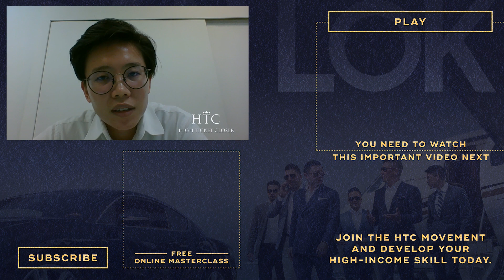This Family Understand Me More Than My Own Friends and Family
If you still feel stuck in life, it’s not your fault. No one showed you the secrets to create a good life for yourself and your family. That’s why Dan Lok put together a mentorship program to show you his best secrets so you could create a life of abundance, freedom, and love.

You'll love Andre's story On this video, you are going to discover how this frustrated business owners discovered a new side-hustle that will help her achieve her income and life goals much quicker.

Dan Lok, a.k.a. The King of High-Ticket Sales is one of the highest-paid and most respected consultants in the luxury and “high-ticket” space.

Dan is the creator of High-Ticket Millions Methodology™, the world's most advanced system for getting high-end clients and commanding high fees with no resistance.

Dan works exclusively with coaches, consultants, thought leaders and other service professionals who want a more sustainable, leveraged lifestyle and business through High-Ticket programs and Equity Income.

Dan is one of the rare keynote speakers and business consultants that actually owns a portfolio of highly profitable business ventures.

Not only he is a two times TEDx opening speaker, he's also an international best-selling author of over 12 books and the host of Shoulders of Titans show.

Dan's availability is extremely limited. As such, he's very selective and he is expensive (although it will be FAR less expensive than staying where you are).

But if you think your business might benefit from one-on-one interaction with Dan,